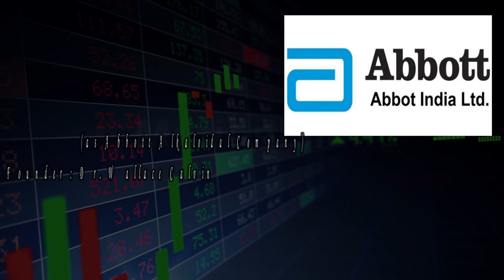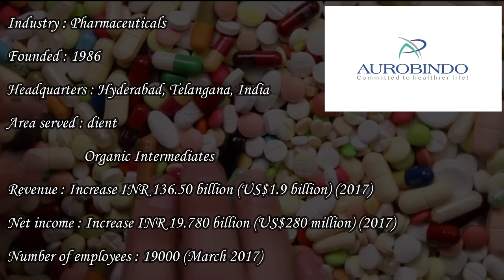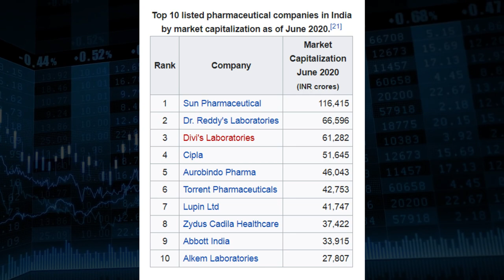TOP 10 PHARMA COMPANY IN INDIA -2020 || सर्वश्रेष्ठ 10 Pharmaceutical कंपनी || by PrakharGupta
जानिए भारत की 10 सर्वश्रेष्ठ फार्मास्यूटिकल कंपनी के बारे में